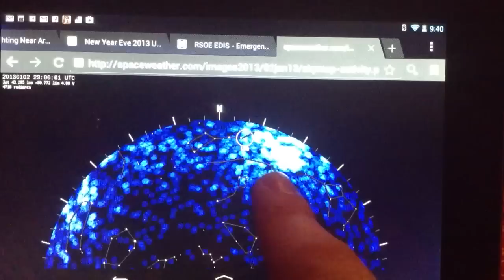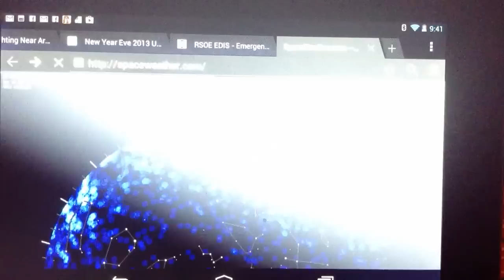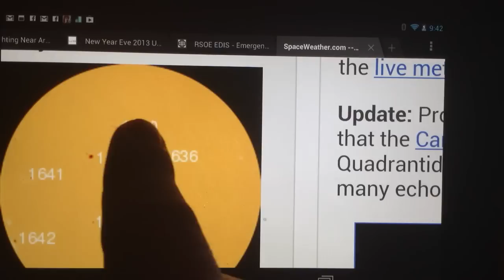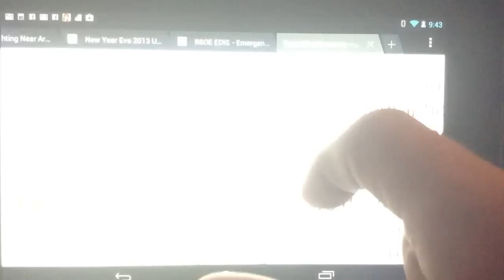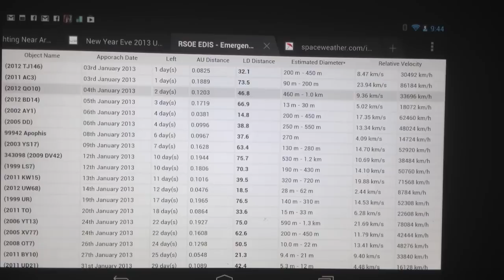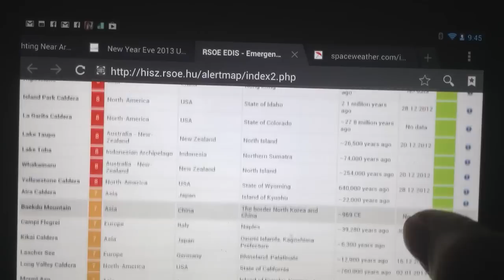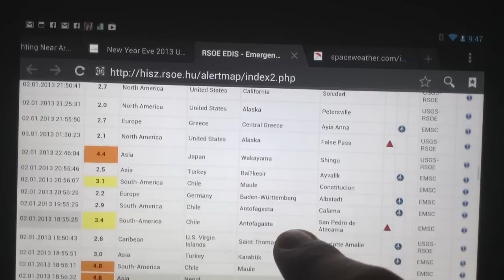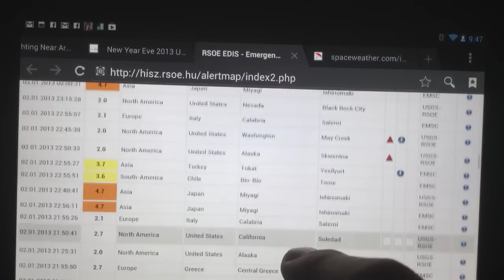1/2-1/6/13: Warning Solar Max SunSpot outbreak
Hello and welcome we have a lot going on but now we have and outbreak of sun spots a few still growing. The spots could also cause solare flares. This is astrology and astronomy the place that find's the link between earth and space.